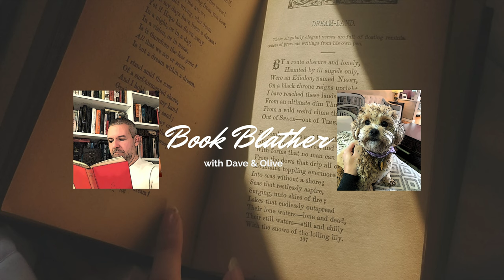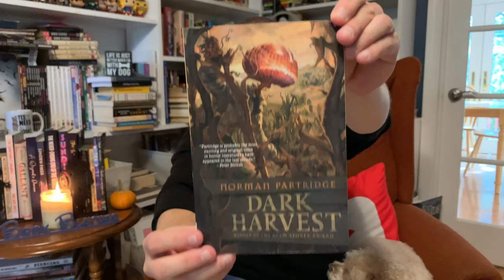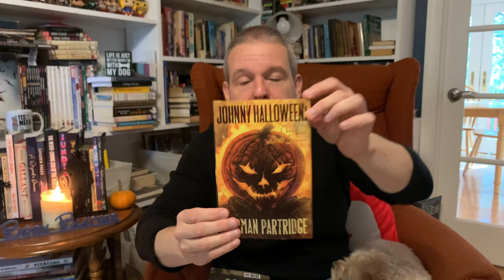The Dark Harvest Universe - Novel, Short Story, and Movie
Now that we've seen the new movie, we figured it was time to revisit one of the best Halloween horror tales out there: Dark Harvest!